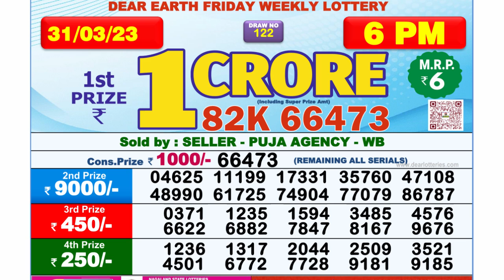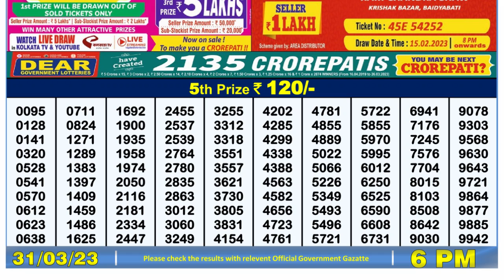🔴Dear Lottery Sambad Live 6pm today 31.03.23 Nagaland State Lottery Result